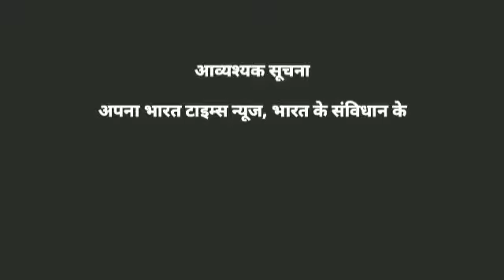आजमगढ़ : पुलिस मुठभेड़ 25 हजार का इनामी बदमाश गिरफ्तार